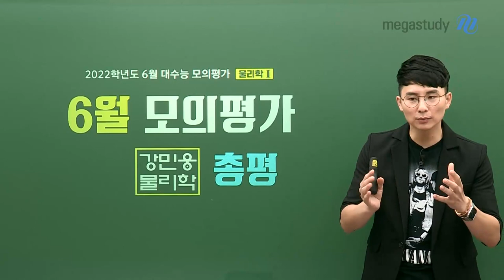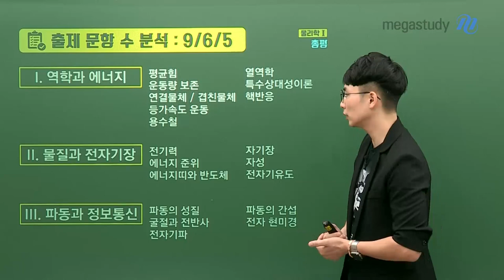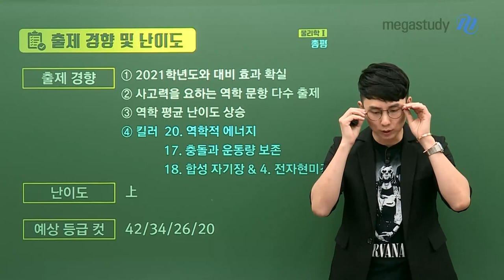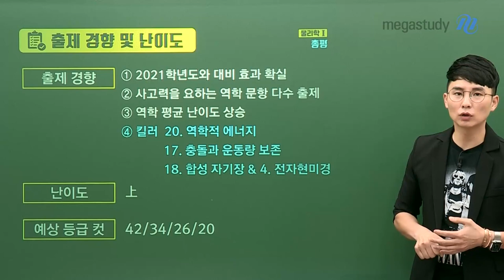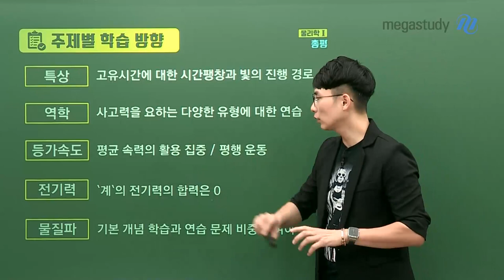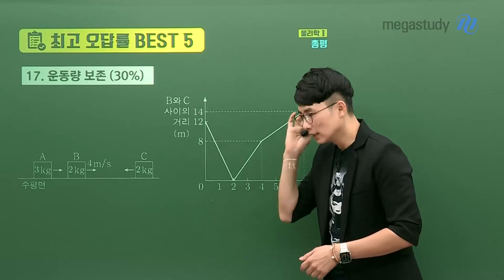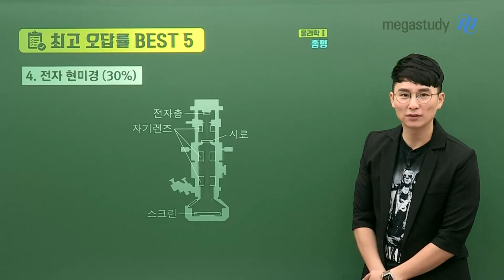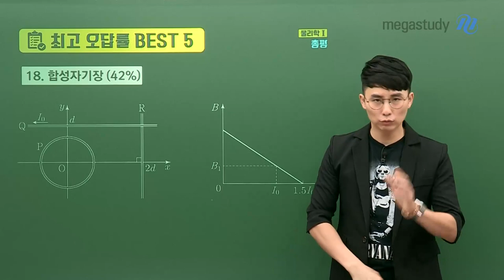[메가스터디] 물리학 강민웅쌤 - 후회 or 대안 여러분은 어떤 부류입니까?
두가지 부류의 학생들이 있을겁니다.
후회를 하는 친구들과, 대안을 세우는 친구들
여러분은 어떤 부류입니까?

후회보다는, 6월 모평 후 대안을 세우는 데에 집중을 합시다.

출제 문항 수 분석 : (1단원)9개 (2단원)6개 (3단원)5개

출제 경향
- 2021학년도와 대비 효과 확실
- 사고력을 요하는 역학 문항 다수 출제
- 역학 평균 난이도 상승
- 킬러 : 20번 역학적 에너지, 17번, 충돌과 운동량 보존, 18번 합성 자기장& 4번 전자현미경

난이도 : 상

주제별 학습 방향
- 특상 : 고유시간에 대한 시간팽창과 빛의 진행 경로
- 역학 : 사고력을 요하는 다양한 유형에 대한 연습
- 등가속도 : 평균 속력의 활용 집중 / 평행 운동
- 전기력 : '계'의 전기력의 합력은 0
- 물질파 : 기본 개념 학습과 연습 문제 비중 높여야

최고 오답률 best 5
- 20번. 용수철 역학적 에너지
- 17번. 운동량 보존
- 4번. 전자 현미경
- 14번. 특수상대성이론
- 18번. 합성자기장

후회보다는 앞으로의 계획과 실천이 중요합니다.
강민웅선생님의 6월 모평 총평 영상을 통해 확인하세요!!